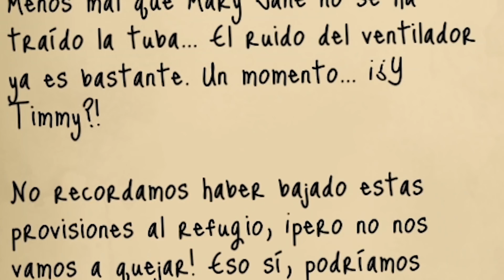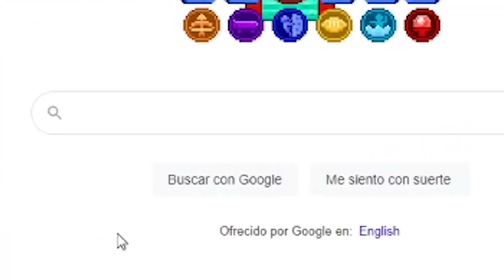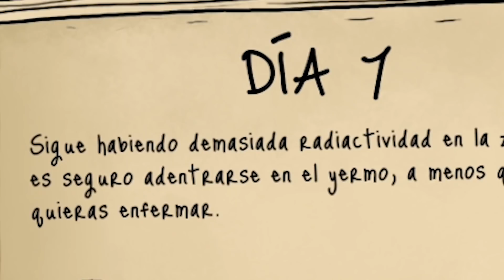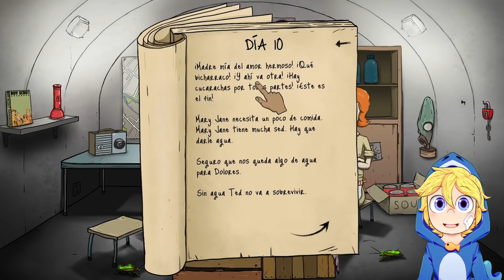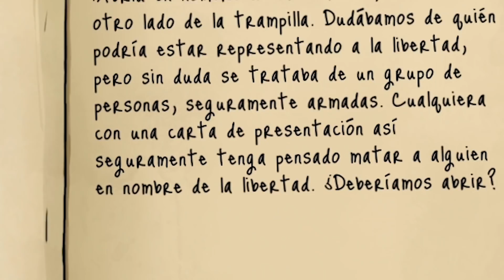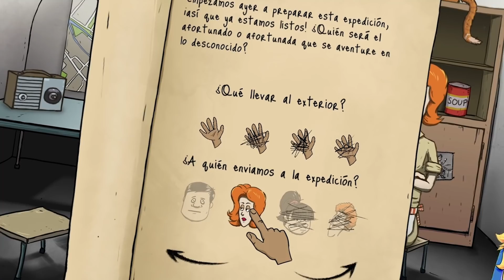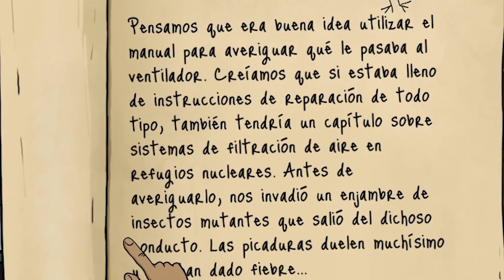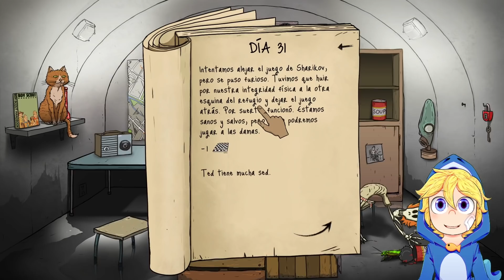SOBREVIVÍ 100 días en un Apocalipsis NUCLEAR en 60 SEGUNDOS y esto es lo que sucedió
Intento Sobrevivír 100 días en un aplocalipsis nuclear con solo 60 segundos para elegir todo lo que pueda y salir con vida
👉▬▬▬▬ Ábreme tiburoncin uh ha ha  ▬▬▬▬
RETO DE  1000    LIKES ! PARA MAS VÍDEOS  TIBURONCINES UH HA HA,

SOBREVIVÍ 100 Días en un OCEANO en Minecraft HARDCORE... Esto es lo que pasó

Como sobreviví 100 días en un bioma de solo oceano
mikecrack cancion
sonrie mas
sonrie mas mikecrack
mikecrack sonrie mas
mikecrack sonrisa
mikecrack.exe
mikecrack exe
mikecrack nueva parodia
mikecrack nueva cancion
sonrie mas parodia
sonrie mas secreto
oscuro secreto sonrie mas
secretos sonrie mas
mensajes subliminales sonrie mas
sonrie mas al reves
sonrie mas 1 hora
sonrie mas reaccion
mikecrack sonrie mas reaccion
mikecrack reaccion parodia
mikecrack mikellino cancion
mike cancion
mikellino cancion
minecraft pe mikellino
minecraft mikellino
mikellino minecraft
minecraft pe mikellino
mikellino comic minecraft
minecraft mikellino especial
mikecrack y trollino se bsean
beso trollino y mikecrack
mikellino vida real
mikecrack y trollino beso vida real
vida real beso
yaoi mikellino
yaoi
yaoi minecraft
mikecrack y eltrollino pinturillo
flexvega y mikecrack pinturillo
minecraft pe mikellino
minecraft pe flexvega mikellino
flexvega mikellino
flexvega mikelex
mikecrack mikelex
mikelex
mikelex vs mikellino
mikellino vs flexvega
eltrollino vs mikelex
mikecrack mikellino
mikellino cap 1
flexvega
flex vega
flexvega minecraft
flex vega minecraft
mikecraft
mikecrack
mike crack
mikecrak
mike
minecraft
atico terrorifico
mikecrack actico
mikecrack casa
mikecrack mansion
mansion youtuber
mikecrack mansion youtuber
los misterios de mi mansion youtuber
set up mikecrack
mikecrack set up 2019
mikecrack set up 2018
set up 2019
set up youtuber
mi casa
mi nueva casa
atico mikecrack
EL SECRETO DEL ÁTICO DEL YOUTUBER
ANIMACION MIKECRACK
mikecrack la novia
mikecrack novia secreta
mikecrack consigue novia
eltrollino celoso
eltrollino celoso mikellino
mikellino
eltrollino mikellino
mikecrack mikellino
pinky chan novia mikecrack
novia de mikecrack
quien es la novia de mike
mike y su novia
mike con su novia
mike novia
sonrie mas final malo
sonrie mas final alternativo
sonrie mas video
sonrie mas descargar
sonrie mas cancion
sonrie mas como descargar
mikecrack 3am
mikecrack sonrie mas 3am
mikecrack robando
mikecrack robando real
mikecrack vida real
mikecrack crimen
mikecrack criminal
mikecrack ladrones
mikecrack juego ladrones
mikecrack minijuego
mikecrack terrorista
mikecrack militar
mikecrack navaja
mikecrack cuchillo
mikecrack matador
mikecrack luchador
mikecrack asesino
mikecrack capucha
mikecrack encapuchado
mikecrack atraco
flexvega
flex vega,
flexvega minecraft
flex vega minecraft
robo el diamantito de mikecrack
mikecraft
mikecrack
mike crack
mikecrak
roblox
roblox jailbreack museo
museo roblox
museo roblox jailbreak
roblox museo
museo
roblox robo de museo
robo de museo
ROBO EL DIAMANTITO DE MIKECRACK EN MINECRAFT
BANCO DE MAXIMA SEGURIDAD EN MINECRAFT
BANCO VS BANCO
DE BANCO NOOB A BANCO PRO
BANCO MINECRAFT
banco contra banco mikecrack
mikecrack policia